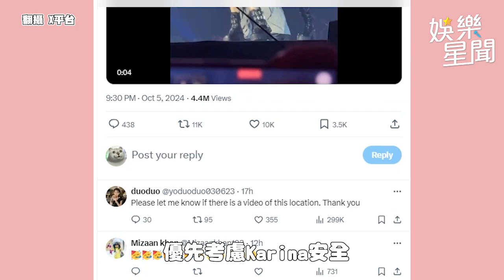aespa隊長Karina包臀超短裙疑遭偷拍秒變臉 網呼籲SM公司改善演出造型｜三立娛樂星聞